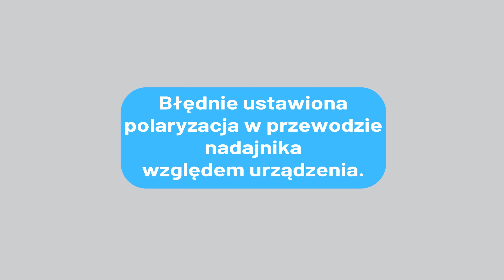Ustawienia zewnętrznych nadajników impulsów | FAQ urządzeń wodnych PLUM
Ustawienia zewnętrznych nadajników impulsów, jak poradzić sobie w sytuacji gdy urządzenie zlicza impulsy do tyłu ?
W szóstej części cyklu  FAQ urządzeń wodnych pokażemy, jak w aplikacji  ConfIT Rejestraotry!. zmienić ustawienia z zakładce „Konfiguracja” oraz jak poradzić sobie z sytuacją w której polaryzacja w przewodzie nadajnika została zamieniona względem polaryzacji rejestratora MacR6N.

Aby pomóc Wam lepiej zrozumieć obsługę naszych urządzeń przygotowaliśmy cyklu 6 krótkich filmików, w których w bardzo prosty sposób przedstawimy odpowiedzi na najbardziej nurtujących Was zagadnień dotyczących działania m. in. MacR6N, MacREJ5 czy MacIQ WM. Cykl potocznie nazwaliśmy  FAQ urządzeń wodnych

W cyklu  FAQ urządzeń wodnych  znajdziecie odpowiedzi na następujące zagadnienia:

1. Wysyłka i odbiór danych w urządzeniach PLUM Sp. z o.o.
2. Komunikacja z urządzeniami PLUM Sp. z o.o. za pomocą technologii NFC.
3. Zagadnienie dotyczące zliczania impulsów na przykładzie rejestratora przepływu wody MacR6N.
4. Poprawna konfiguracja pomiaru ciśnienia w rejestratorze MacR6N.
5. Najczęstsze błędy podczas montażu bezpośredniego MacR6N.
6. Ustawienia zewnętrznych nadajników impulsów.

Zanim zdecydujesz się na kontakt z serwisem, obejrzyj  FAQ urządzeń wodnych a na pewno znajdziesz tam pomocne wskazówki dotyczące Twojego pytania.

Konstrukcja filmu:

(0:00) Wstęp
(0:09) Jak sprawdzić poprawność ustawień w aplikacji ConfIT!
(0:40) Błędnie ustawiona polaryzacja nadajnika względem urządzenia
(1:42) Poprawne ustawienie polaryzacji
(2:09) Obejrzyj kolejną cześć serii

Rozwiązania dedykowane dla przedsiębiorstw wod-kan. stanowią połączenie zaawansowanej technologii zgodnej z trendem IoT, wraz z prostotą systemu Plug & Play co umożliwia skuteczny, stacjonarny odczyt wodomierzy w przedsiębiorstwie wodociągowym.

Plum Sp. z o.o. specjalizuje się w projektowaniu i produkcji innowacyjnej elektroniki przemysłowej dla strategicznych sektorów gospodarki: Gazowej i Wodnej oraz sterowników HVAC. Firma to również zespół laboratoriów, w skład którego wchodzi Akredytowane Laboratorium Badawcze (EMC) AB 1765 oraz Akredytowane Laboratorium Wzorcujące AP 074.

PLUM ELECTRONICS to oficjalny kanał YouTube firmy Plum Sp. z o.o. Prezentujemy tu treści dotyczące życia firmy oraz nowoczesnych rozwiązań kontrolno-pomiarowych projektowanych i produkowanych przez Plum Sp. z o.o.

Plum jest synonimem innowacji w zakresie projektowania i produkcji nowoczesnej elektroniki przemysłowej oraz urządzeń pomiarowych i kontrolnych dedykowanych branżom HVAC, Gaz, Woda.